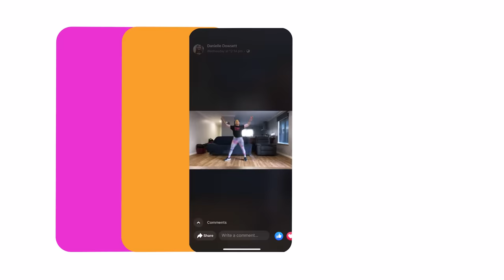Rihanna Super Bowl 30 Min Dance Workout | CARDIO BOOST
🌱 TIRED OF DOING THE JOURNEY ALONE & WANT EXTRA SUPPORT AND ACCOUNTABILITY?

My private Facebook Tribe is a safe space where we share, support and keep each other accountable through our collective fitness journey.

You will get special access to:
✔️ EARLY BIRD ACCESS to my Be Active 30 Day Workout Calendar releases
✔️ FREE dedicated support around nutrition and mindset from me, Gina B
✔️ EXCLUSIVE lives with me where I’ll be sharing my tips, tricks and words of wisdom 💖

Please don't stop the music!!! Don't worry I've brought all of the Rhi Rhi classic hits in prep to bust out the moves in this super bowl inspired Rhianna dance workout! We've got a warm up included in this one before we get to the dance party you're about to have in your living room!

💟 I N S T A G R A M: @uptothebeatfit
💟 F A C E B O O K
💟 W E B S I T E: uptothebeat.com
⚠️ PLEASE NOTE!
All these songs are copyrighted so I have ZERO control over the ads
If an ad comes up, just WALK on the spot, or grab a quick drink break, OR have an AD FREE experience by purchasing YouTube Premium!

Having ads is the price I pay to be able to provide all of you FREE workouts to all of these amazing BEATS! Thank you for choosing to work out with me! Gina B. 💖💖💖